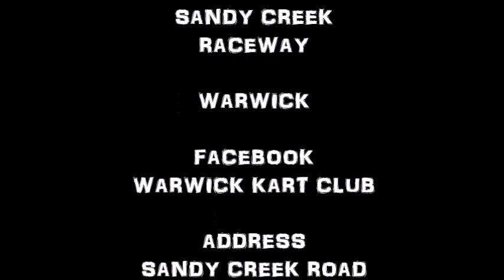WARWICK KART CLUB 2